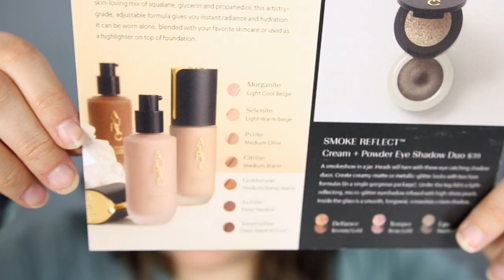FINALLY! TESTING NEW MAKEUP! AURIC GLOW LUST & EYE DUOS, JACLYN COSMETICS BRONZER/BLUSH ETC..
Hey guys! Today I am testing out some new makeup! I wanted to play with some new products that I haven't been able to try yet! I have been gone for a while taking care of baby, so I wanted to give a couple of products I have been excited about trying a go! I am testing out the new Auric Cosmetics Smoke Reflect eye duos, Glow Lust, Jaclyn Cosmetics Bronzer/Blush duos & Linda Hallberg Lip Latex

I know its only a few products, but I was working with limited time here today haha! Hope you enjoy!

*JACLYN COSMETICS BRONZE & BLUSHING DUO

*LINDA HALLBERG LIP LATEX - DUSKY PINK

♦ SOCIAL MEDIA ♦

♦ CODES: ♦

Kristi
xoxo